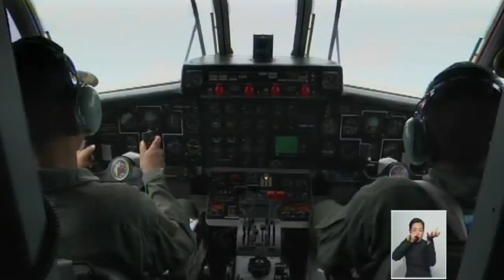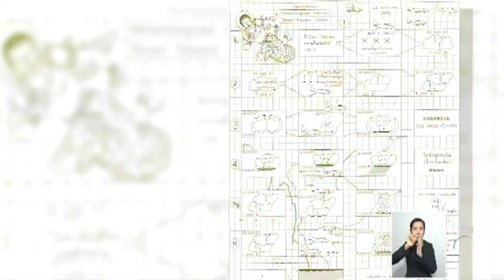นักบินฝนหลวง ภารกิจเพื่อประชาชน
14 พ.ย.นี้ เป็นวันพระบิดาแห่งฝนหลวง คนไทยน้อมรำลึกในพระมหากรุณาธิคุณที่ทรงคิดค้นฝนหลวงขึ้น ผ่านมาร่วม 50 ปีแล้ว เจ้าหน้าที่ที่เกี่ยวข้องยังคงสืบสานพระราชดำรินี้ด้วยความภาคภูมิใจ

1.สารคดีเฉลิมพระเกียรติ
2.พระราชกรณียกิจ-พระมหากรุณาธิคุณ
3.คนไทยหัวใจ♥รักในหลวง